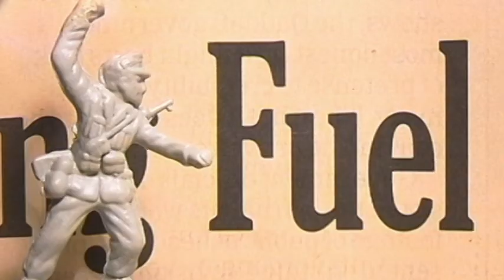Mile Me Deaf - Call Us Rats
Mile Me Deaf
Call Us Rats
Fettkakao Sampler
fettkakao 2011 // fett022

Created by:
Wolfgang Möstl